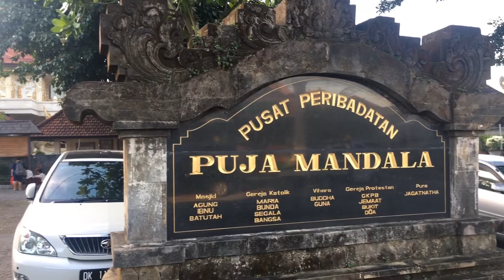Badung Bali Aerial Video Competition 2018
Jalan Jalan Kebali??
Kunjungi Tempat Tempat Wisata di Kabupaten Badung, Karna Jantung Wisata Di Bali adalah Kabupaten Badung, Pasti Pernah Ke pantai Kuta kan? Pantai Kuta Terletak Di Kabupaten Badung Bali.

LOKASI :
- Nusa Dua Beach
- Nusa Dharma Island Nusa Dua
- Peninsula Island Nusa Dua
- Pantai Pandawa
- GWK
- Pantai Tegal Wangi Jimbaran
- Ayana Beach And Resort
- Pusat Peribadatan ( Puja Mandala ) Kampial
- Rock Bar Bali
- Pantai Kedongan
- Pasar Ikan Jimbaran
- Patung Dewa Ruci
- Toll Bali Mandara
- Pantai Brawe
- Rice Field Desa Canggu

Thanks.